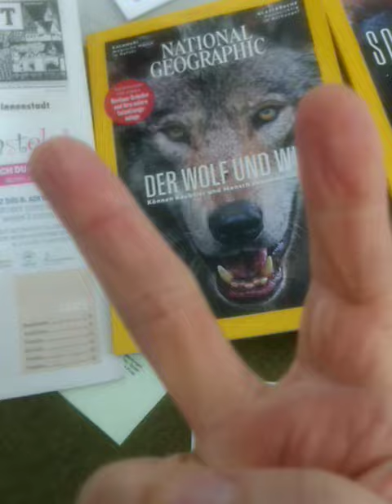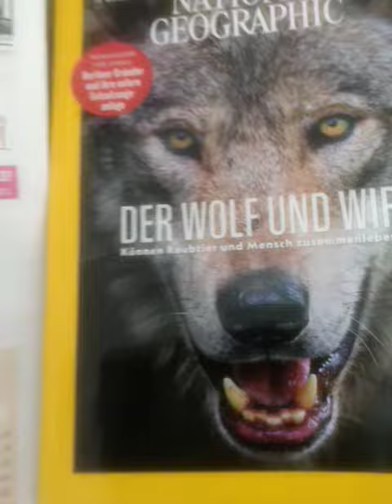Vierte Querstrasse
KI, römisch oder arabisch